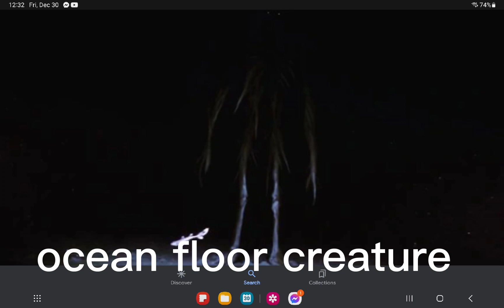Trevor henderson creatures Part 3